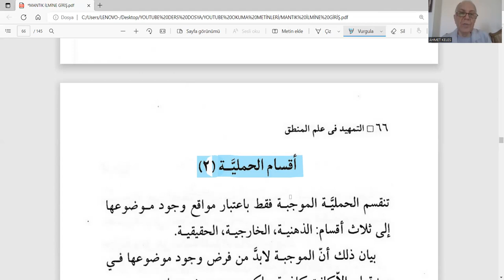MANTIK ARAPÇA 16 KADIYYE HAMLİYYENİN KISIMLARI A